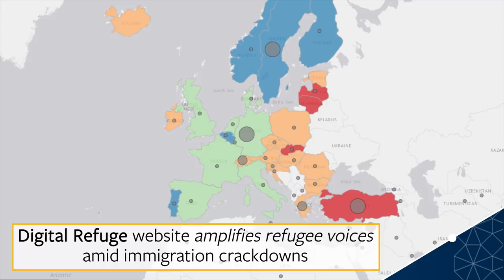UC Berkeley Chancellor's Holiday Greeting 2018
Video by Stephen McNally, Ram Kapoor, and Hulda Nelson